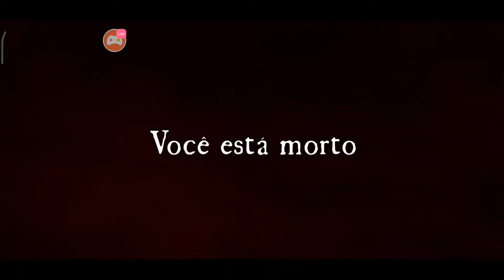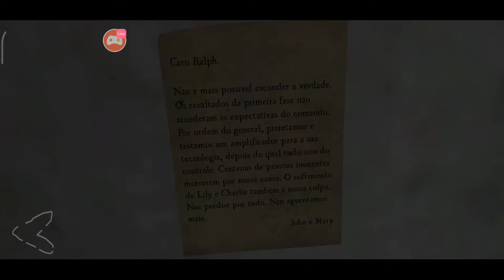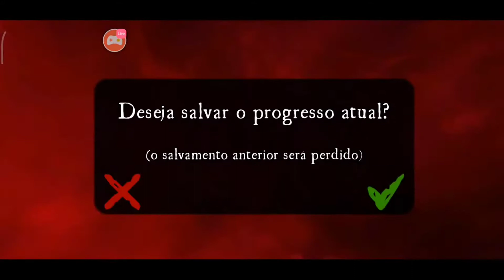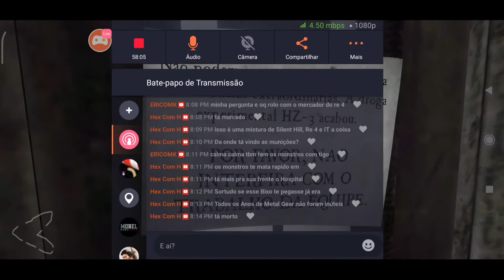Death Park 2 - A CIDADE ESTÁ INFESTADA DE MONSTROS! PART. 3 (CIDADE)